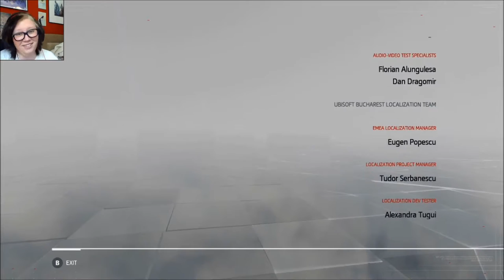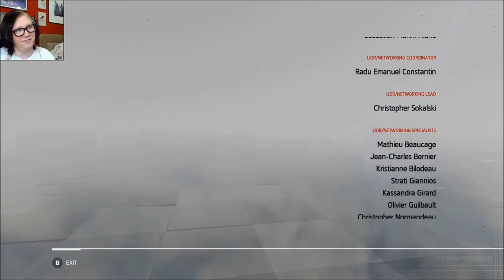RAGING FIRE - Assassin's Creed Chronicles Russia (Part 12) ENDING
Make sure to catch the secret cutscene at the end of the video! If you can make it past my emotional breakdown, that is...